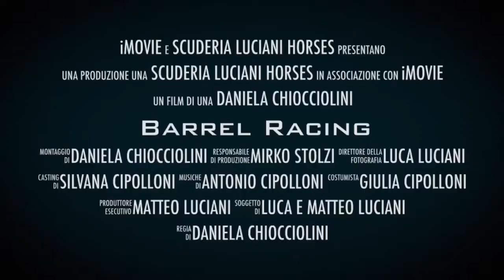Barrel Racing Scuderia Luciani Horses